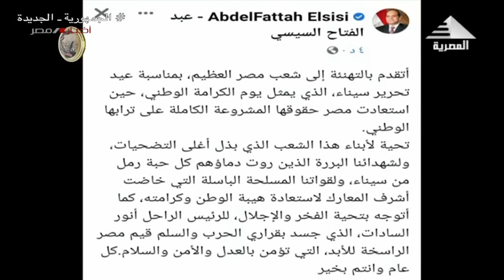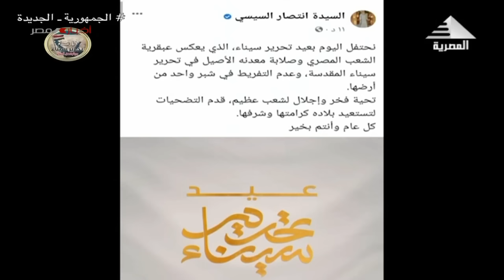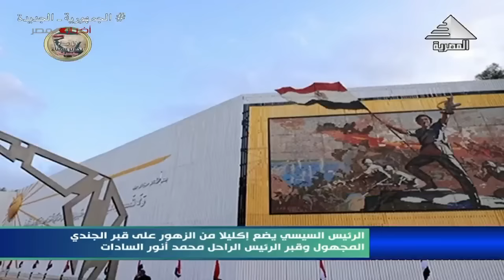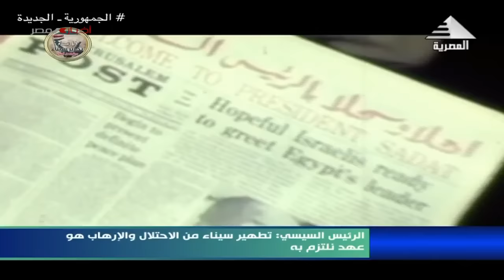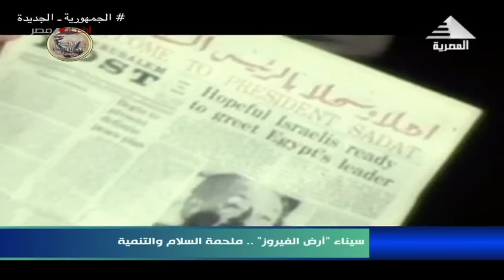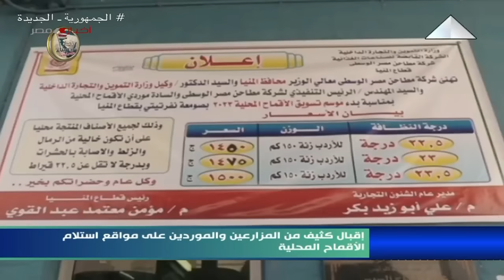نشرة أخبار الثامنة مساءً 25-04-2023